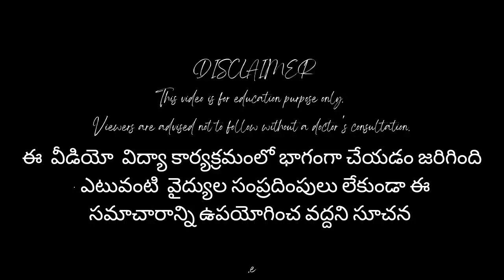మినరల్ వాటర్ ఆరోగ్యానికి మంచిదేనా Reverse Osmosis Water Good or Bad telugu Is RO water safe ?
మినరల్వాటర్ ఆరోగ్యానికి మంచిదేనా
reverse osmosis water good or bad telugu
Is ro water safe
ro water side effects
Is ro water bad for health
reverse osmosis water
Is ro water safe? for health
ro water side effects telugu
are you drinking ro water
how safe is ro water
truth behind ro water
is mineral water good for health?
the great water debate mineral vs reverse osmosis
is reverse osmosis water unsafe?